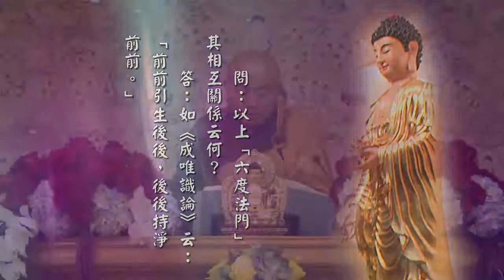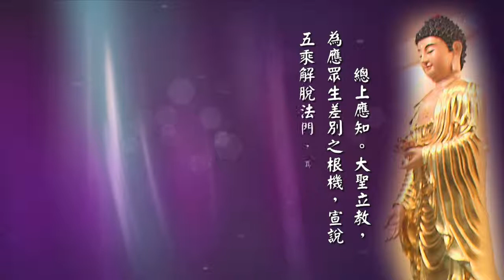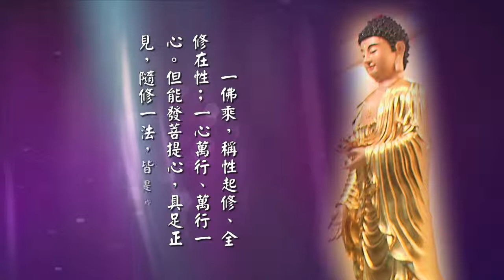06-29-2013 淨土教觀學苑 佛法修學概要 上淨下界法師主講 中文字幕 PART II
The Academy of Pureland Teaching & Contemplation
Buddhism Study